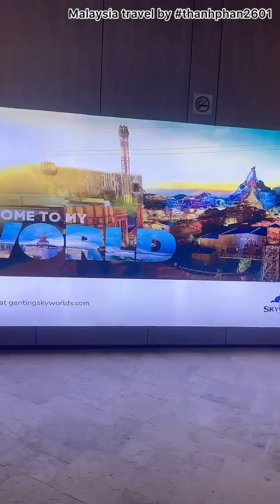Du lịch Malaysia tự túc P3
Khám Phá Malaysia tự túc P3

Địa điểm thứ 2 của hành trình là đưa đến Sky World nằm trên đỉnh núi cao của Malaysia nhưng không cao bằng Fansipan của sapa.

Trên này khá lạnh nên đem áo khoát, T trâu bò nên ko mang.

Chủ yếu là cảnh hùng vĩ và tham quan khu vui chơi trò chơi và mua sắm là chính.
À ăn uống nữa :))))))))

Đồ ăn thì nhiều nhưng đi bộ mệt nên ko khám phá nhiều.

Tour tham quan họ lo cho vé đi cáp 2 chiều luôn đó. Còn ở đây họ bán bao nhiêu thì T quên để ý. Bạn nào đi thì google xem thử giá vé đi cáp nha.

Đến đây cầm 500 RM/1người =3triệu là ăn chơi tẹt ga nha.